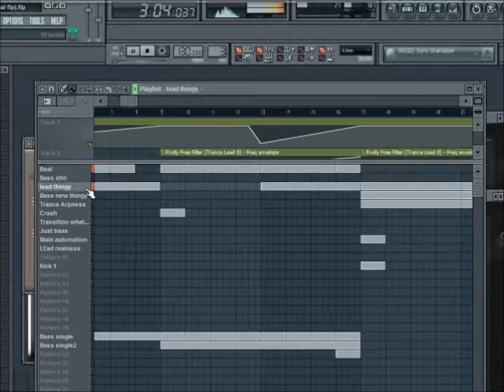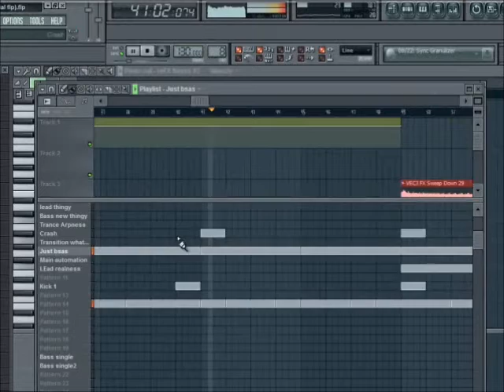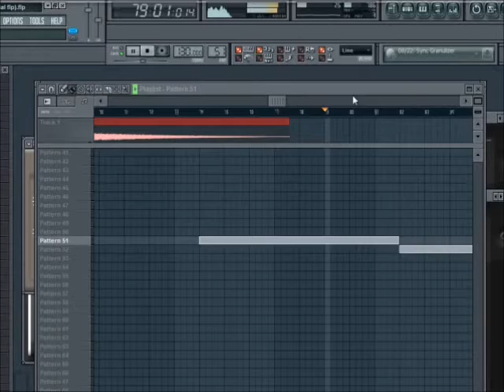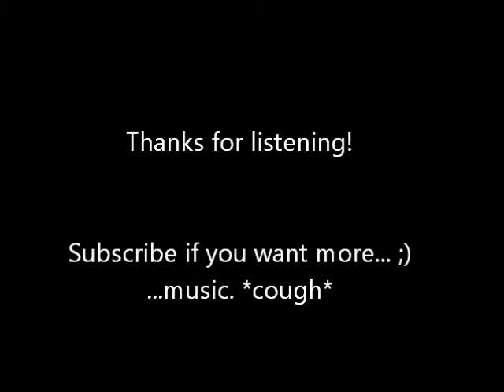F-777 - Life (Official Youtube Video)